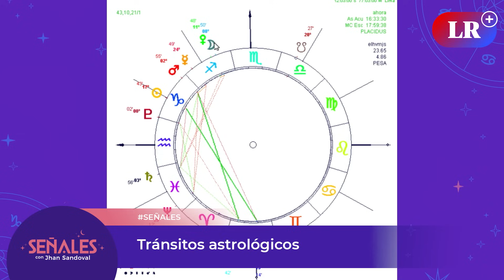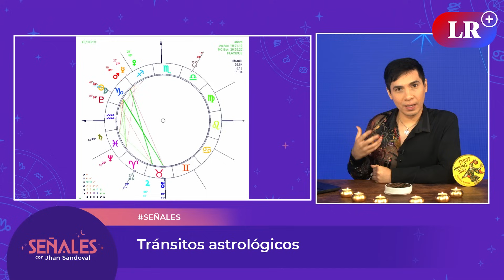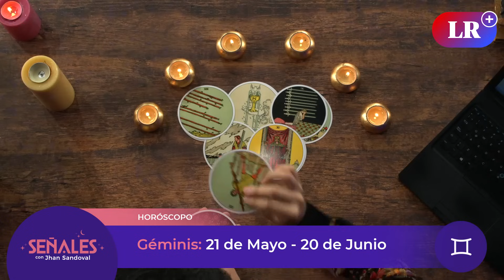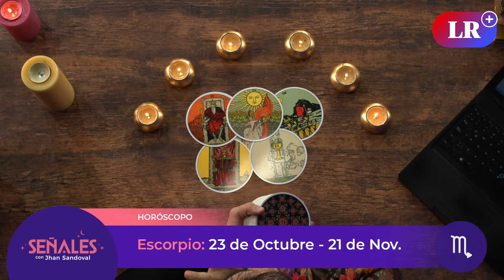Horóscopo de la semana: Del 08 al 14 de enero | Señales con Jhan Sandoval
No te pierdas lo que te deparan los astros para esta nueva semana en Señales con Jhan Sandoval.

00:00 Intro
00:37 Presentación
01:54 Tránsitos astrológicos
03:38 Aries: 21 de marzo - 20 de abril
05:21 Tauro: 21 de abril - 20 de mayo
06:48 Géminis: 21 de mayor - 20 de junio
09:00 Cáncer: 21 de junio - 22 de julio
11:20 Leo: 23 de julio - 22 de agosto
12:54 Virgo: 23 de agosto - 23 de setiembre
16:39 Libra: 24 de setiembre - 22 de octubre
17:43 Escorpio: 23 de octubre - 21 de noviembre
18:36 Sagitario: 22 de noviembre - 21 de diciembre
21:32 Capricornio: 22 de diciembre - 20 de enero
22:45 Acuario: 21 de enero - 19 de febrero
24:10 Piscis: 20 de febrero - 20 de marzo
26:04 Despedida